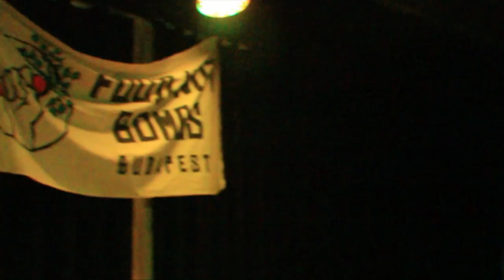Rákosi - Full set @ Budapest, Kontra Klub (Food Not Bombs benefit show, 2014.01.04.)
Rákosi is one of the most wildest punk band in Hungary, yo